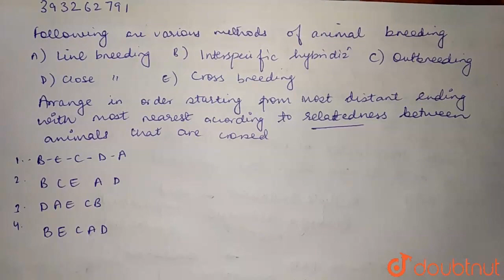The following are various methods of animal breeding A. line breeding B. interspecific hybridiza...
The following are various methods of animal breeding A. line breeding B. interspecific hybridization C. out breedingD. close breeding E. cross breeding Arrange themin an order starting from the most distant ending with the most nearest according to the relatedness between the animals that are crossed
Class: 12
Subject: BIOLOGY
Chapter: STRATEGIES FOR ENHANCEMENT IN FOOD PRODUCTION
Board:IIT JEE

👉 Have Any Query? Ask Us.